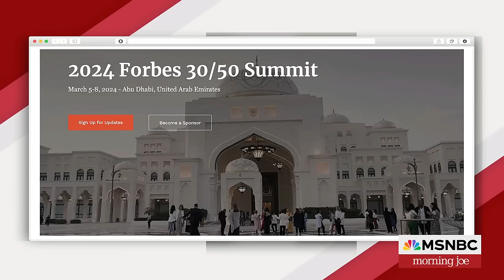Draya Okeke and Stacey Bendet to join Know Your Value, Forbes 30/50 Summit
Forbes Women's editor Maggie McGrath and Vice Chair of the Forbes and Know Your Value 30/50 summit, Huma Abedin join Morning Joe to announce the addition of Draya Okeke and Stacey Bendet to its impressive summit lineup. Okeke, celebrated for her engaging content on Nigerian culture and social media expertise, will offer insights into digital audience growth. Bendet, CEO of Alice + Olivia, will share her journey from self-taught designer to global fashion influencer, highlighting her initiatives in mental health advocacy.